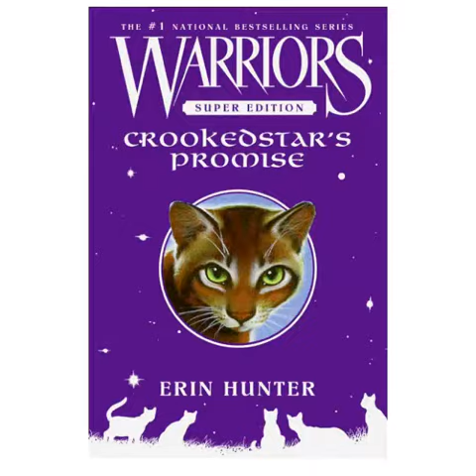Warrior cats crooked star tribute